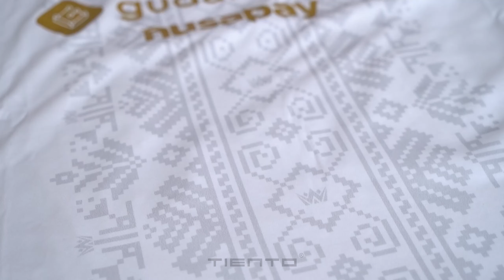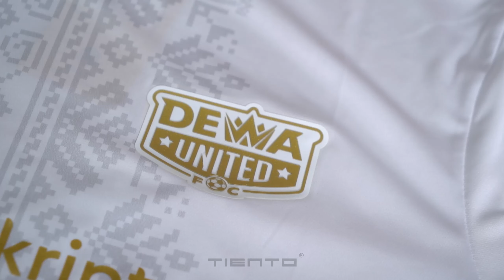JERSEY DEWA UNITED AWAY PLAYER ISSUE 2022-2023 BY MILLS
Halo Sob! Kali ini kita akan review jersey away 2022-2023 Dewa United, hmm kira kira bagaimana ya jersey nya? Yuk kita simak videonya sob!